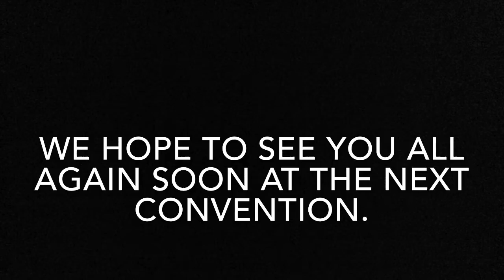The Welsh Ghostbusters at Cardiff Comic Con March 2017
The Welsh Ghostbusters at CFCC raising money for The Welsh Air Ambulance and having some fun.

Photos taken by WGB members and DCphoto you can find him on Facebook @dcphotodc